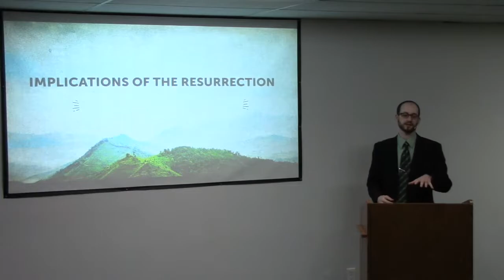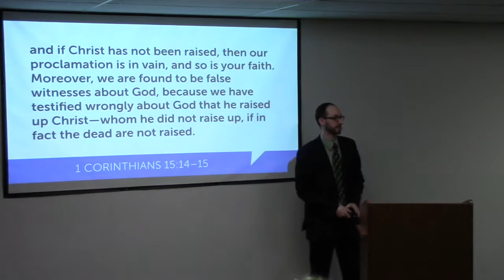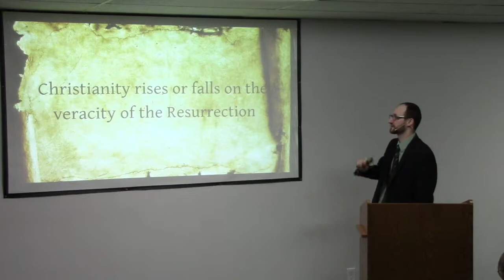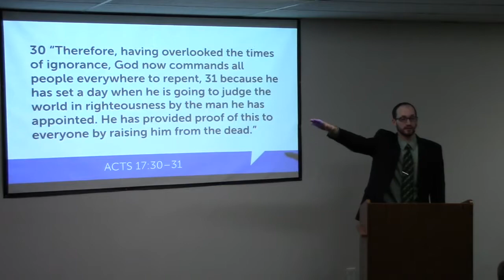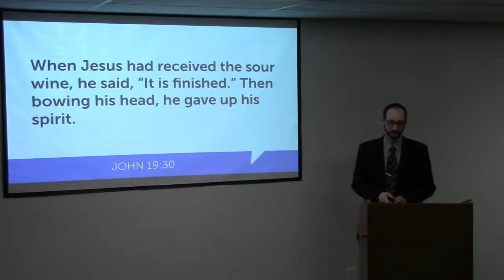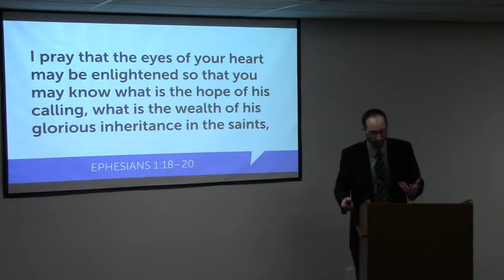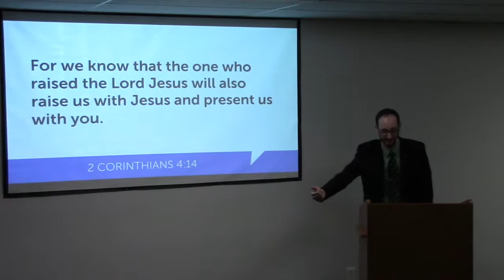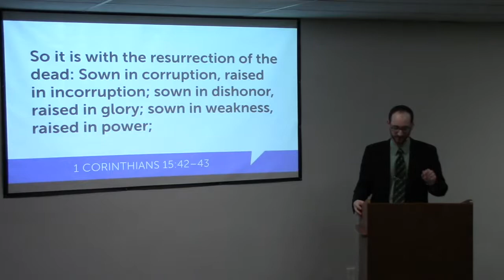Implications of the Resurrection